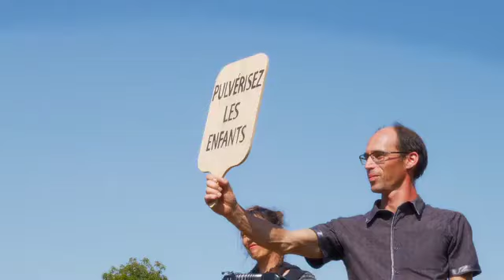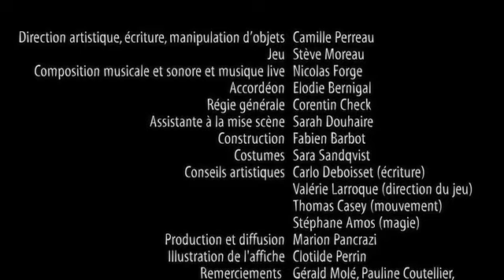"Okami et les 4 saisons du cerisier" - Compagnie Entre chien et loup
Mise en scène : Camille Perreau
Jeu : Camille Perreau, Stève Moreau

"Okami", c’est une déambulation dans l’espace public en poussettes pour des enfants de 1 à 4 ans. À bord de poussettes équipées permettant la diffusion de sons et la manipulation
d'objets, les enfants traversent les quatre saisons d'une année autour du personnage
 d'Okami à la recherche de demain ! Entre musique, chansons, théâtre et arts plastiques, les enfants font plusieurs escales autour d’un grand arbre avec leurs accompagnants, maîtres des déplacements. Une expérience ludique, immersive et sensible qui s'adresse aussi bien aux tout-petits qu'aux adultes embarqués tous ensemble dans une joyeuse cohorte décalée ! Les spectacles de la compagnie Entre Chien et Loup explorent de nouvelles formes de rapport aux spectateurs et à leur perception du temps de la représentation.

Enfants de 1 à 5 ans et leurs accompagnants